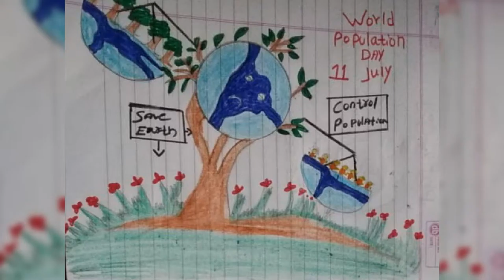World Population Day (posters)